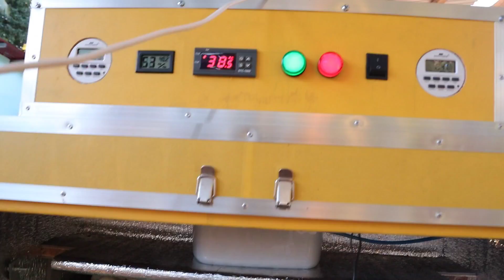Isang Libong Itlog nang Itik pinas ang inincubate ko || Update sa aking mga itik kung gano na kalaki